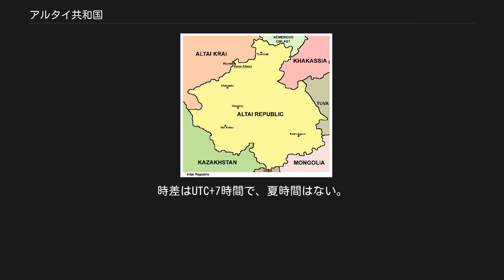アルタイ共和国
アルタイ共和国 アルタイ語：Алтай Республика ロシア語：Республика Алтай アルタイ共和国（アルタイきょうわこく、Республика Алтай）は、アジアの中央に位置するロシア連邦内の自治共和国。
隣接するロシアのアルタイ地方とは異なる。
 紀元前から遊牧文化が栄え、パジリク古墳群やカタンガ、アク・アラハなど多くのクルガンが残されている。
パジリク文化（前6-前2世紀）と総称される。
 住民の60％がロシア人、30％がアルタイ人である。
 アルタイ人は多数のテュルク語系諸族の混交によって形成され、テレウト、テレングトなどのテュルク系諸族（552年～745年）、ウイグル（745年～840年）、キルギス（8世紀～13世紀初頭）の3つのハーン国（汗国）の主要な民族であった。
13世紀、チンギス・ハーンのモンゴル帝国に征服された。
1700年代中ごろからはロシア人がこの地域の植民地化をすすめ、アルタイ人はしだいに遊牧生活から定住生活にうつっていった。
20世紀初頭、ロシア支配からの解放をうったえる宗教集団が広い支持をあつめたが、まもなく抵抗運動はおさえこまれた。
 1922年、ソビエト連邦当局はアルタイ人のためにオイロート自治州（当時、アルタイ人はオイロート人とよばれていた）をもうけた。
1948年、ゴルノ・アルタイ自治州（ゴルノ・バダフシャン自治州と混同されるが別である）と改称。
ゴルノ(Горно-)とは「山岳の」という意味。
遊牧生活をおくる者はほとんどいなくなったが、ソビエト時代もアルタイ人の伝統的な生活様式はかなり残された。
1991年、アルタイ地方から分離して、自治州から共和国に昇格しゴルノ・アルタイ共和国となり、同年末のソビエト連邦の崩壊にともない、1992年にロシア連邦内のアルタイ共和国となった。
 畜産業、木材工業、建設材料、金採掘。
特にこの国で取れる水晶は高く値がつく。
 南部にはベルーハ山(4506m)からモンゴルに連なるアルタイ山脈が続き、4000m級の山脈は氷河地帯。
南端のモンゴル国境付近にはウコク高原が広がる。
オビ川はここアルタイから流れ出し、西シベリア低地を縦断して遠く北のカラ海にそそぐ。
やはり喉歌で有名なトゥヴァ共和国は東隣。
北東のハカス共和国も喉歌で知られている。
北西はロシアのアルタイ地方。
南側はモンゴル国、中国新疆ウイグル自治区アルタイ地区、カザフスタンと接する。
 「アルタイ共和国の行政区画」も参照 アルタイ共和国は、共和国直轄市であり首都であるゴルノ＝アルタイスク市と、10の地区（243農村集落が含まれる）から成る。
 この地域は、クラスノヤルスク時間帯の標準時を使用している。
（以前はオムスク時間を使用していて、2011年3月までは標準時がUTC+6で夏時間がUTC+7、同年3月から2014年10月までは通年UTC+7、2016年3月までは通年UTC+6であった）